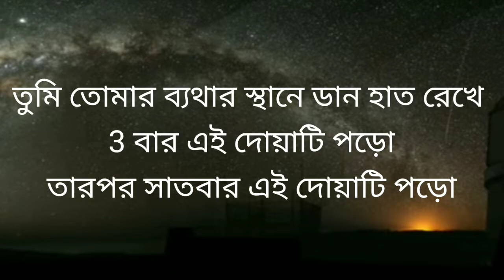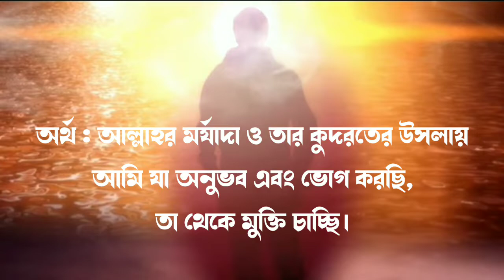পেটের ব্যথা ভালো করার দোয়া।peter betha vhalo korar dua/Quranic amol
পেটের ব্যথা ভালো করার দোয়া।peter betha vhalo korar dua/Quranic amol @Islamic Vishoy

Quranic amol for stomach pain